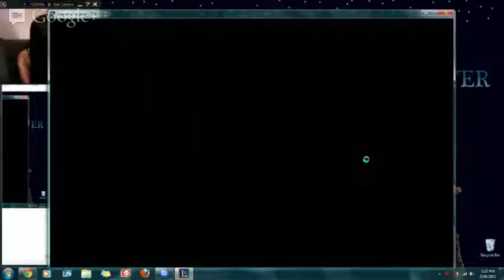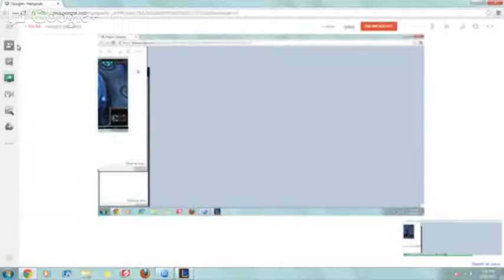Hanging with Dolly.